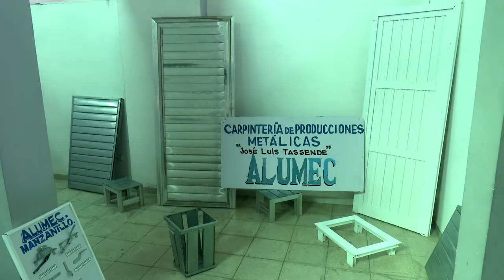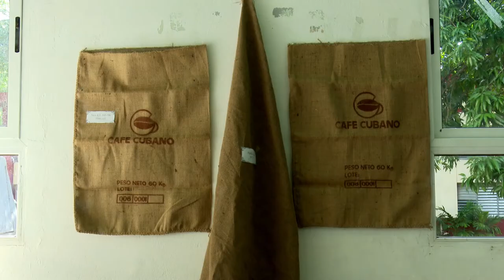Expo ferias en Granma para identificar productos exportables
Como parte de la implementación de la estrategia económico y social del país para el impulso de la economía y el enfrentamiento a la crisis mundial provocada por la COVID-19, los granmenses realizan expoferias para mostrar entre los empresarios las potencialidades de la provincia.